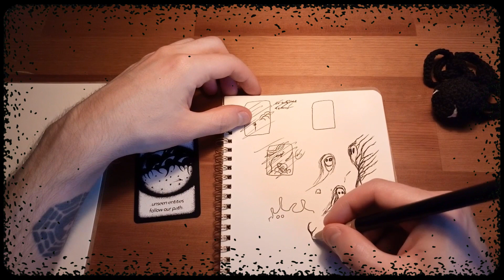The Forbidden Harvest 🌑 Tiny Tales 📜🌿 (1/6)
Oh hey ' +'/) 🌿

It seems to be time for the beginning of a new tiny tale - where we'll follow a new character during 6 doodles, each of them based on a random Pathway drawn from our collection ~

I'm truly not used to work with humanoid designs, but I'm quite happy with how this witchy lady ended up, eventho.. well she's not the one creature we'll be following this week..

🌿 Discover all the Abyss Garden inhabitants (\' +'/)
Wander through my DA and explore the diverse denizens of the Garden ~

📖 Take a look at The First Seed ' +'~[=]
Discover my 1st tiny tale - the story of one's journey into the Abyss 🌑

🖤 Share the Love :
Immerse yourself in the magical realm of my partner Nicjz (\* -*/) where adorable fluffs come to life on skin and paper ~